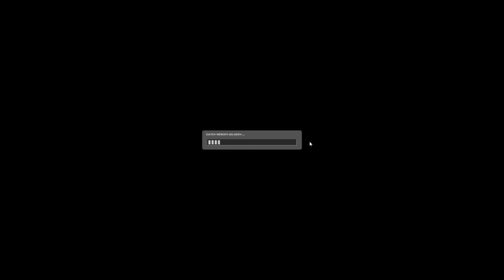Let's Mod Smod Redux 8 (Half-Life 2 Modifikation) [German|Part 4] ENDE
Das wars...

Bis dann und bis zum nächsten mal..

BYEBYE